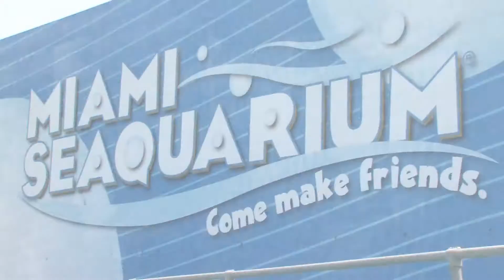Facts About Dolphins : What Are Dolphins' Prey?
The prey of dolphins is a variety of fish, as fish make up the primary parts of their diet. Discover how sharks can be considered to be the only predator that a dolphin has to worry about with help from an aquarium's curator in this free video on facts about dolphins.

Expert: Robert E. Rose
Bio: Robert E. Rose has worked as a trainer at Sea World, as a director of animal training at Ocean World, and as a director of animal training at the Miami Seaquarium.